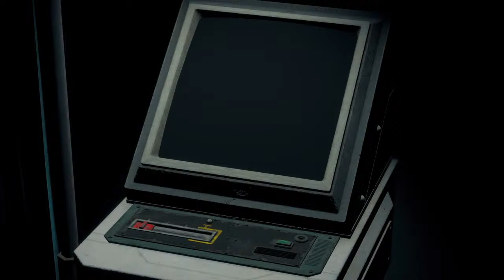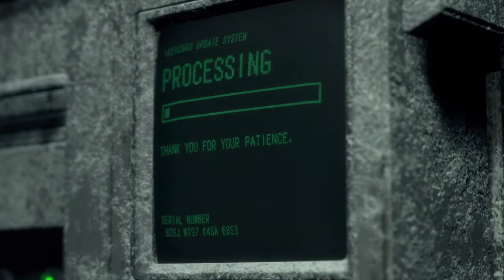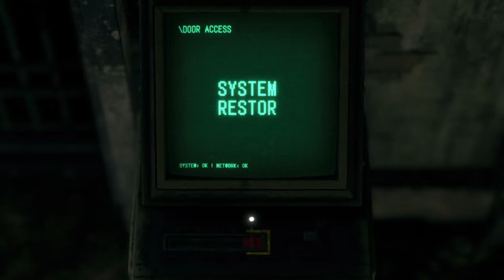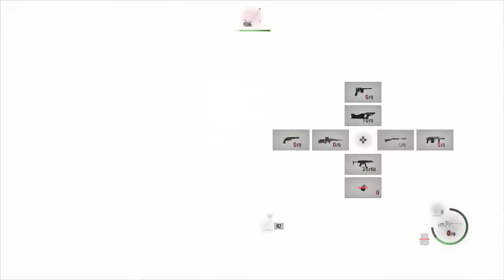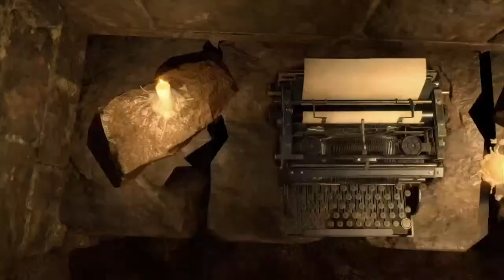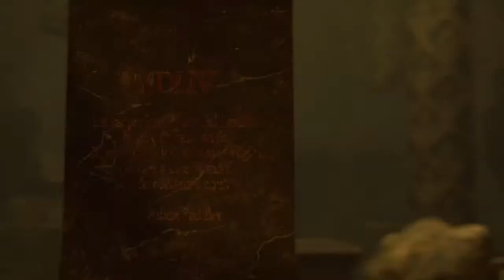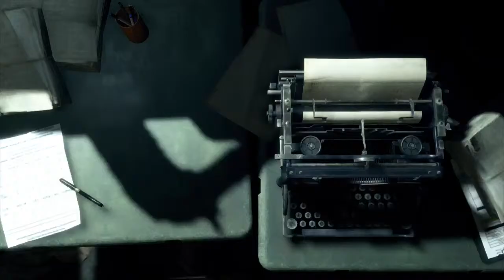Relax Ashley, i'm a professional!